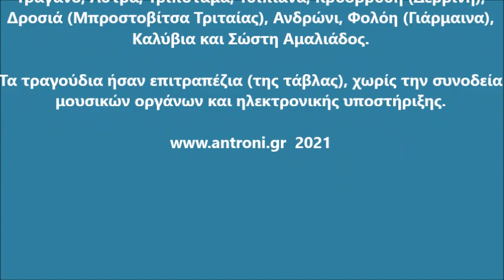ΤΟ ΜΝΗΜΑ ΤΟΥ ΔΗΜΑΚΗ εχθές καβάλα διάβαινα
Εχθές καβάλα διάβαινα στο μνήμα  του Δημάκη
Κι αϊκώ το μνήμα που βογγά και βαριαναστενάζει.
Κοντοκρατάω τ’ άλογο στέκω και το ρωτάω
– Τι έχεις ρε μνήμα που βογγάς και βαριαναστενάζεις,
μην είν’ το χώμα σου βαρύ κι η πλάκα σου μεγάλη;
– Δεν είν’ το χώμα μου βαρύ κι η πλάκα μου μεγάλη
μον’ ήρθες και με πάτησες απάνω στο κεφάλι.

Για σε τα λέω τούτα κι αν θέλεις άκουστα
πάρε χαρτί και πένα και κάτσε γράψετα

ΕΒΔΟΜΗ ΕΚΔΗΛΩΣΗ ΓΙΑ ΤΗΝ ΔΙΑΣΩΣΗ ΚΑΙ ΔΙΑΔΟΣΗ ΤΩΝ ΔΗΜΟΤΙΚΩΝ ΜΑΣ ΤΡΑΓΟΥΔΙΩΝ
Σάββατο 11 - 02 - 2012, στην Αμαλιάδα
Οργάνωση Καταγραφή: Ηλίας Τουτούνης, Κώστας Παπαντωνόπουλος
Συμμετείχαν κάτοικοι από την Πάτρα, Αμαλιάδα, Γαστούνη, Τραγανό, Αστρά, Τριπόταμα, Τσίπιανα, Κρυόβρυση (Δερβινή), Δροσιά (Μπροστοβίτσα Τριταίας), Ανδρώνι, Φολόη (Γιάρμαινα), Καλύβια και Σώστη Αμαλιάδος.
Τα τραγούδια ήσαν επιτραπέζια (της τάβλας), χωρίς την συνοδεία μουσικών οργάνων και ηλεκτρονικής υποστήριξης.